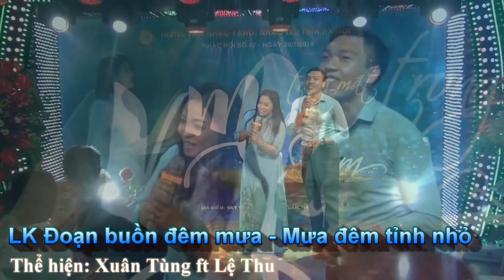LK Đoạn Buồn Đêm Mưa beat Mạnh Quỳnh - Lệ Quyên( Xuân Tùng ft Lệ Thu thể hiện)